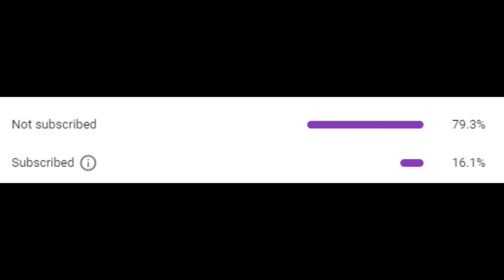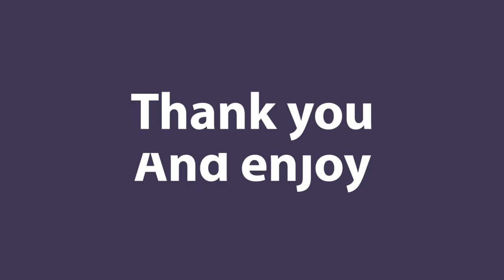Bass boosted Techno Music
Techno music with extravagant Bass .